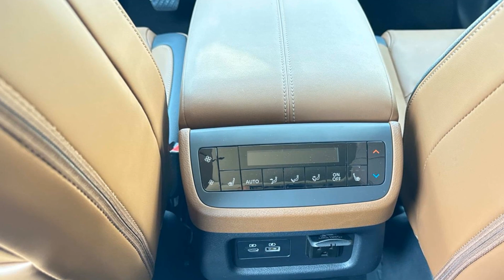2025 Nissan Pathfinder Platinum Nashville, Clarksville, Murfreesboro, Cookeville, Dickson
2025 Nissan Pathfinder Platinum 5N1DR3DJ7SC206697 Video

With our large New Nissan Inventory, we have the perfect new car, truck or SUV to fit your needs!

In the market for a brand new Nissan? Take a look at our New Vehicle Specials to find a great model to take home at a special price

With our large Pre-Owned Inventory, we have the vehicle you’re looking for!

Thank you for considering Victory Nissan of Dickson as your premier Tennessee Nissan dealer. We look forward to helping you with all your new car needs and hope to see you soon!